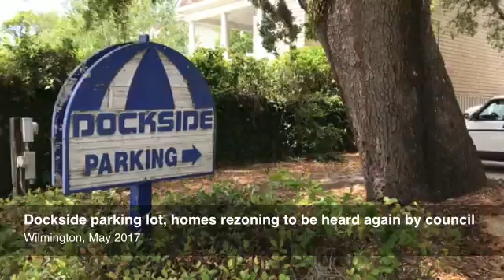Dockside Restaurant's parking lot, homes rezoning request to again be heard by city council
By: Hunter Ingram
Published on: May 1, 2017